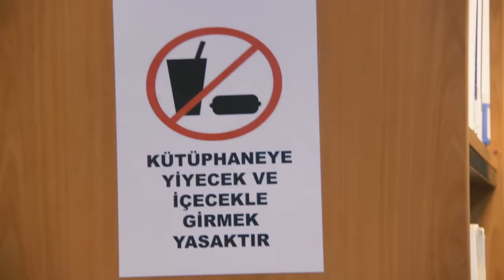KÜTÜPHANE OYUNU: BURUNDAN ACI SOS ALMAK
Çengel tayfayla birlikte kütüphanedeyiz, önümüzde 6 tane kart var ve kartlarından birisinde SIÇTIN yazıyor. Kırmızı yani Sıçtın yazan kartı çeken kişiye hayattan soğutacak cezalar veriyoruz.